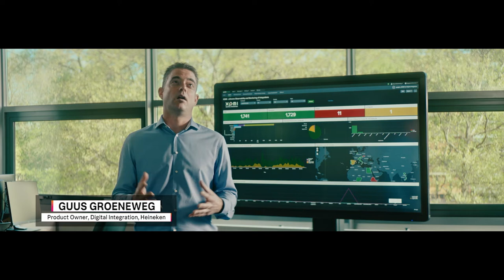Heineken, le brasseur le plus connecté au monde | Splunk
Le brasseur le plus connecté au monde verse une bonne dose de qualité dans chaque bouteille, processus et expérience client. Les brasseurs de Heineken sont assis sur « sur un trésor de données » et utilisent Splunk Cloud pour connecter tous les partenaires, prendre des décisions commerciales et prévoir quel produit doit être vendu dans quel pays.